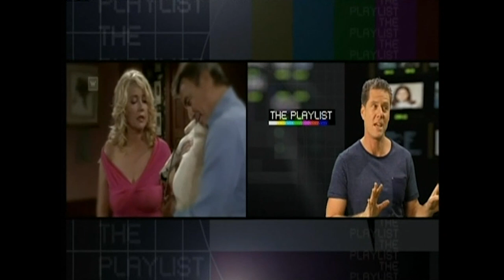The Young and the Restless star Melody Thomas Scott reveals how working on a TV soap has changed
In 2010, soap icon Melody Thomas Scott visited Australia and sat down with Andrew Mercado to discuss THE YOUNG AND THE RESTLESS. Having played Nikki Newman for over 40 years, she discusses how production methods have drastically changed over the years, and what skills actors need to work at breakneck speeds today.